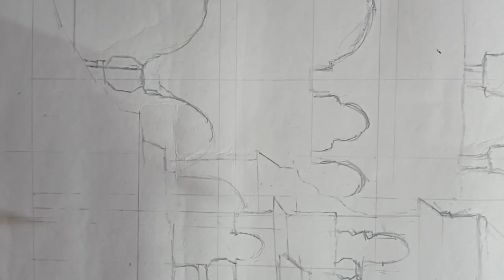jai shri Ram 🙏🏻🚩🙏🏻|| ayodhyarammandir🛕 || watercolor painting